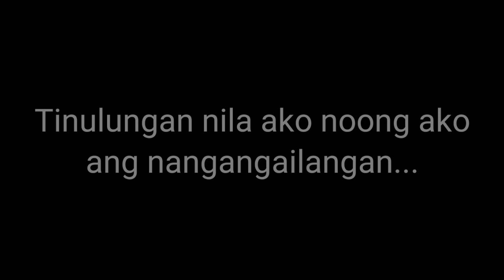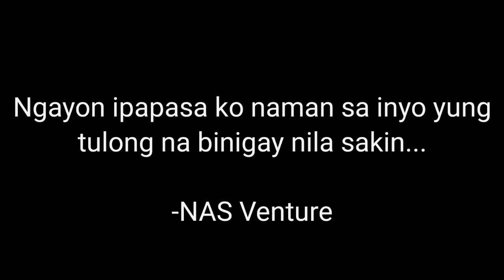Biker Naplatan Ng Gulong Nagtulak Ng Malayo